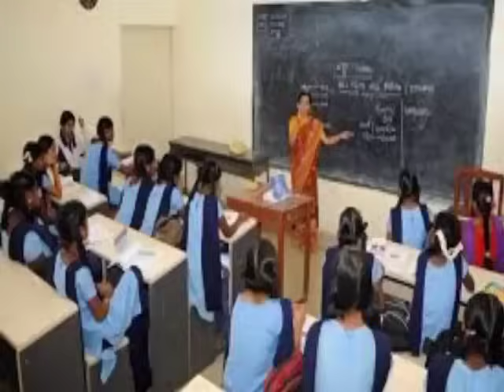Anganwadi salary increase |ଭତ୍ତା ବଢିଲା -3000|Outsoursing & Contractual salary hike